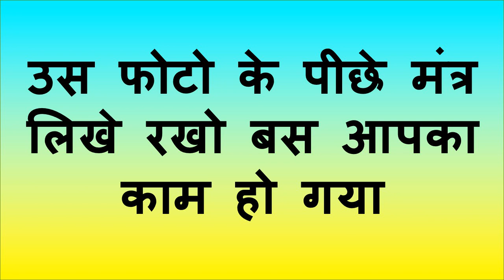अपने घर से लड़की के घर तक मन में यह बोलते जाओ जैसे ही वहां पहुंच जाओगे बाहर खड़ी होगी आपके मिलने